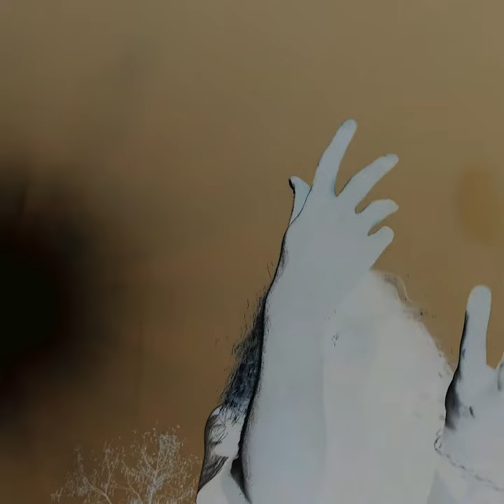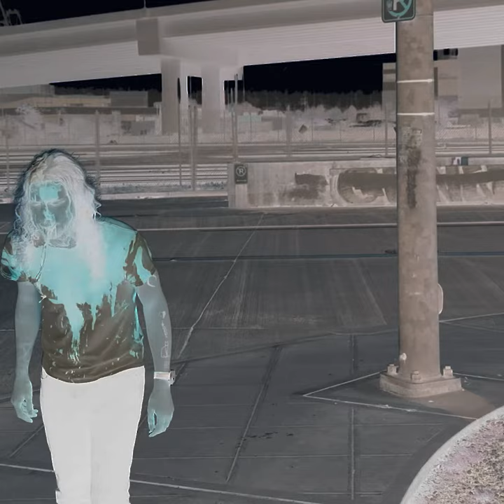Loading... Please Wait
prod by
working on dying &
loko los